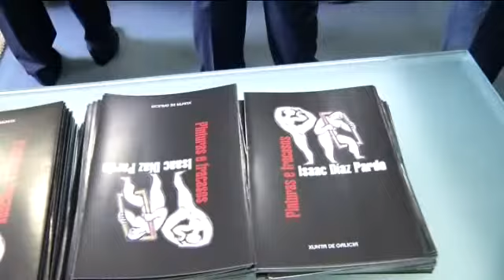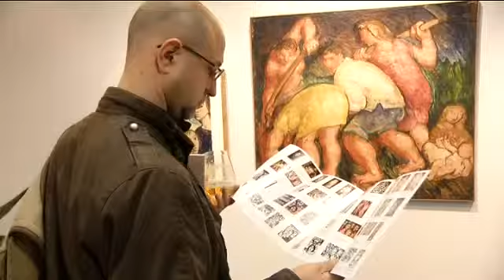Malentendidos por el futuro de la obra de Díaz Pardo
La Xunta sigue buscando cómo llenar de contenido los edificios de la Ciudad de la Cultura. El presidente gallego aprovechaba la inauguración de una exposición de Isaac Díaz Pardo para anunciar que la obra del artista se trasladará al Gaiás. Uno de sus hijos lo desmentía y Díaz Pardo insistía en que sí, en que hay trato, aunque no está cerrado.